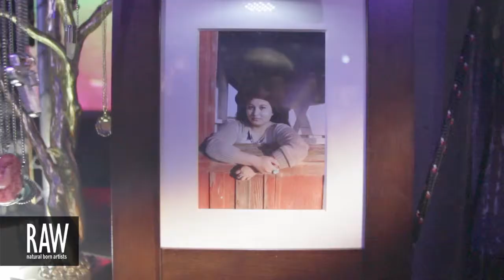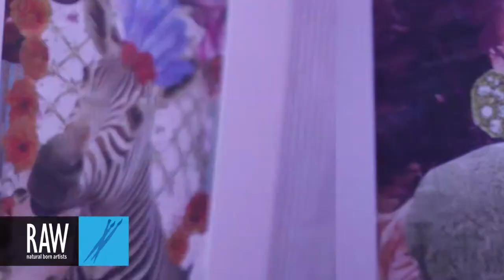DORA PINA JOFFORY at RAW:San Francisco Marvel 04/25/2013